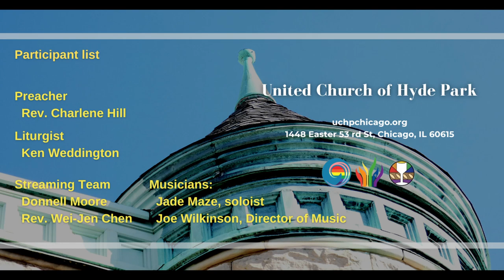Change My Heart, O God (January 28, 2024)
introit "Change My Heart, O God"
Musicians: